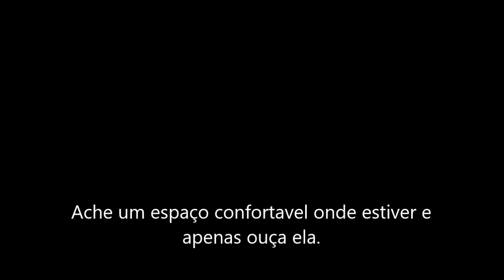🌺 Musica para alegrar o dia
Nossa proposta com esse vídeo para Meditação , é diminuir sua ansiedade, depressão e melhorar seu sono. Além de diminuir sua frequência cardíaca e controlando sua  pressão arterial.

Nosso canal é especializado em música relaxante, música para alívio do estresse, música instrumental, música ambiente, música para meditação, música para dormir, música para estudo, música para cura, música zen, spa e música, e música de ioga.

► Música para dormir:
Os vídeos musicais de sono profundo de nosso canal foram compostos especificamente para relaxar a mente e o corpo e são adequados para bebês, crianças, adolescentes e adultos que precisam de música lenta, bonita, suave e relaxante para ajudá-los a adormecer ou para combater a insônia. Veja-os como uma forma de meditação do sono ou hipnose do sono, levando-o suavemente para aquele mundo maravilhoso e relaxante do sono reparador.

Nossa música suave incorpora os sons relaxantes da natureza para embalar você em um sono profundo e tranquilo. Use nossos videoclipes para a meditação do sono e permita que as imagens de paisagens oníricas movam o corpo e a mente para um estado de relaxamento profundo. Preencha sua mente com os lindos e calmantes sons instrumentais da nossa música para dormir enquanto seu cérebro se move através das ondas Theta e Delta, proporcionando o sono curativo que você tanto merece.

Se você é uma mãe querendo ajudar gentilmente seu bebê ou criança a adormecer, uma adolescente querendo diminuir e acalmar sua mente acelerada, um executivo acordado estressado com o trabalho ou um idoso lutando contra a insônia do sono, escolhendo um dos nossos canais de sono os vídeos musicais com seus sons relaxantes proporcionarão o sono profundo de que você precisa.

O Estudo e Foco Música do nosso canal é a música de fundo ideal para ajudá-lo a estudar, focar e trabalhar com mais eficiência. Incorporamos ondas alfa poderosas que naturalmente permitem que sua mente alcance um estado de foco, perfeito para estudar para aquele grande teste ou exame.

► Música de relaxamento, meditação e cura:
Nossa música relaxante é perfeita para meditações Deepak Chopra, meditação budista, meditação Zen, meditação Mindfulness e meditação Eckhart Tolle. Esta música é influenciada pela música de meditação japonesa, música de meditação indiana, música tibetana e música xamânica. Alguns benefícios incluem a limpeza do Chakra, a abertura do Terceiro Olho e o aumento das habilidades de meditação Transcendental. O trabalho de Byron Katie, Método Sedona, Método Silva e o Segredo destaca o fato de que a cura pode ocorrer usando a mente e estando no “agora”. A meditação de cura pode ser praticada usando essa música para obter melhores resultados.

Nossa música instrumental leve é ​​útil após um longo dia de trabalho para descontrair e relaxar. A música do spa, os sons da natureza, os sons da chuva, o piano leve e os instrumentos de audição fácil usados ​​nessas faixas incentivam o relaxamento máximo. a música do nosso canal é ótima para massagem terapêutica, e nossa música vai ajudá-lo a relaxar a mente e o corpo.

► Música Reiki e Zen:
Nossa Música Reiki e Música Zen é ideal para sessões de cura Reiki e para encorajar um estado de Zen. Deixe que os sons suaves e calmantes o levem a um estado de consciência mais elevado e permita que você dê e receba vibrações poderosas de Reiki.

► Música Yoga:
Nossa música calmante é útil para ioga para iniciantes, exercícios de ioga, cânticos de ioga influenciados por canções indianas, música africana e é uma música relaxante que pode permitir que você entre em transe de ioga. Se você estiver familiarizado com o trabalho de Yogscast, Hare Krishna, Michael Franti e Keshna, certifique-se de usá-lo.

►Música Natural:
Usamos sons da natureza, como chuva suave, sons de tempestade e trovões, sons de rio e cachoeira, ondas relaxantes na praia e canto de pássaros na floresta, seja como sons relaxantes independentes ou para aprimorar nossas músicas relaxantes.